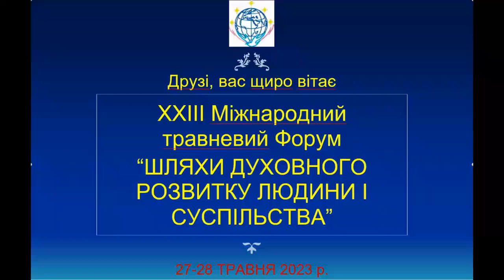МЕТА ЛЮДСЬКОГО ЖИТТЯ. Д-р Еккірала Ананта Крішна, Місія ЕК, Вішакнапатам, Індія.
МЕТА ЛЮДСЬКОГО ЖИТТЯ, Д-р Еккірала Ананта Крішна, Місія ЕК, Вішакнапатам, Індія. Перекладає Тетяна Антонюк, Вінниця. Виступ онлайн на ХХІІІ Міжнародному Форумі "ШЛЯХИ ДУХОВНОГО РОЗВИТКУ ЛЮДИНИ ТА СУСПІЛЬСТВА" 27 травня 2023 року (в межах першого пленарного засідання). Ведуча Світлана Гавриленко, Комітет з етики та гуманітарної експертизи.

THE PURPOSE OF HUMAN LIFE, Dr. Ekkirala Ananta Krishna, EK Mission, Visakhapatnam, India. Translated by Tetyana Antoniuk, Vinnytsia. Speech online at the XXIII International Forum "WAYS OF THE SPIRITUAL DEVELOPMENT OF MAN AND SOCIETY" on May 27, 2023 (within the first plenary session). Presenter Svitlana Havrylenko, Committee on Ethics and Humanitarian Expertise.

Дата і місце проведення ХХІІІ Міжнародного Форуму "ШЛЯХИ ДУХОВНОГО РОЗВИТКУ ЛЮДИНИ ТА СУСПІЛЬСТВА": 27 - 28 травня 2023 р., Товариство «Знання» України, Київ, вул. Велика Васильківська, 57/3, конференцзала 313. Ст. М "Олімпійська". Для віддаленої участі була організована пряма трансляція на YouTube - канал Форуму.

Дорогі  друзі,  учасники  та глядачі подій ХХІІІ Міжнародного Форуму "ШЛЯХИ ДУХОВНОГО РОЗВИТКУ ЛЮДИНИ ТА СУСПІЛЬСТВА", прохання до вас сплатити благодійний внесок на завершення спорудження Музею‐архіву  духовного  лідера  України,  громадського  діяча,  письменника  Олеся  Бердника  у  с.  Гребені,  де  він жив і похований.
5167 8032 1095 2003  Валентина  Сергіївна  Бердник‐Сокоринська.

Склад Ради громадських організацій України, що готували та проводили 27 - 28 травня 2023 року XXІІІ Міжнародний Форум "ШЛЯХИ ДУХОВНОГО РОЗВИТКУ ЛЮДИНИ ТА СУСПІЛЬСТВА": Комітет з етики та гуманітарної експертизи; Благодійний фонд "За покликом серця", Київ; Фонд духовного розвитку "АНК", Київ; Громадянський інститут лідерства, Київ; УКРАЇНСЬКА ДУХОВНА РЕСПУБЛІКА; Українська академія цілісного світогляду; ЦЕНТР РОЗВИТКУ ДИТИНИ, ЛЮДИНИ ТА СІМ’Ї «СІН»; Еколого-культурний центр «Київський дар»; Київський обласний центр гуманної педагогіки; Міжнародна Наукова Школа Універсології; Центр соціального лідерства-служіння ХСП; ІНСТИТУТ УКРАЇНСЬКОЇ НАЦІОНАЛЬНОЇ ІДЕЇ; ТОВАРИСТВО «ЗНАННЯ» УКРАЇНИ; ГС «РУХ ЛЮДЯНОСТІ».